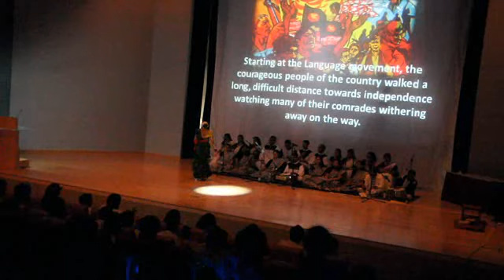BLLS_Dance_Ami Banglai_Gan Gai_Pollobi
BLLS, International Mother Language Day 2013, Singapore @ Biopolis Matrix. 23rd Feb 2013.